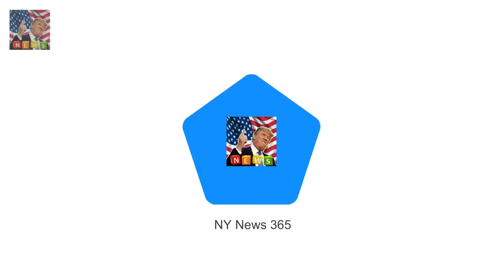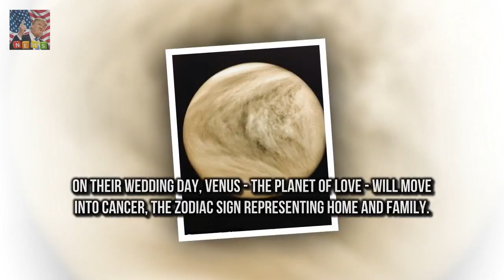Prince Harry 33 and Meghan 36 will say Prince Harry and Meghan will marry during TWO retrogrades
Prince Harry 33 and Meghan 36 will say I do at St

MAFS Alycia says special needs brother Edan feared being teased  Her heartwarming bond with her b:
Brooke Burke-Charvet 46 shows off bikini body on Instagram  Thats why the the 46-year-old model h: